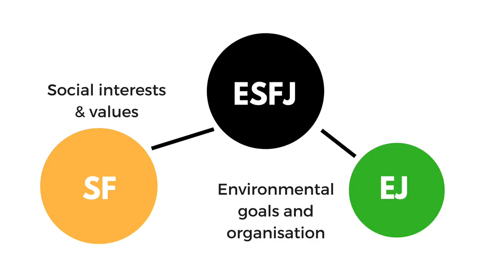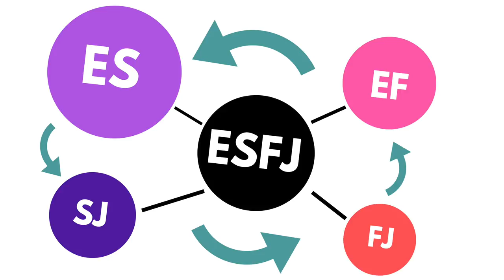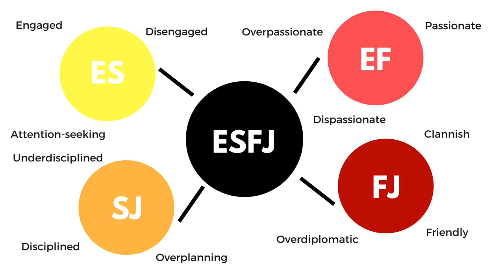ESFJ Personality Type Description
Kind. Passionate. Experienced. Disciplined. I love ESFJs. These are some of their skills, abilities, cognitive functions, their stressors, and what puts them in a state of flow.